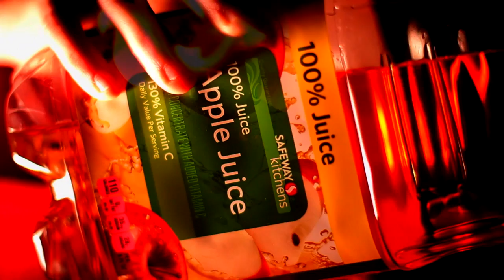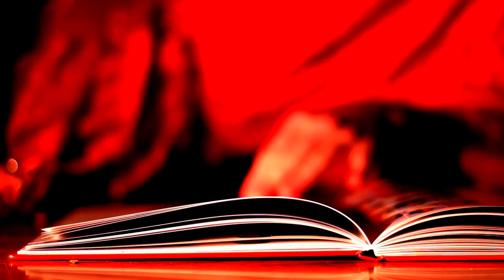Arts and Communication Magnet Academy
2013 Video Contest
Arts and Communication Magnet Academy - Beaverton, Oregon

"Though laying beside a crackling fire, the only thing Trev needs to keep himself warm are the memories preserved in his yearbook."